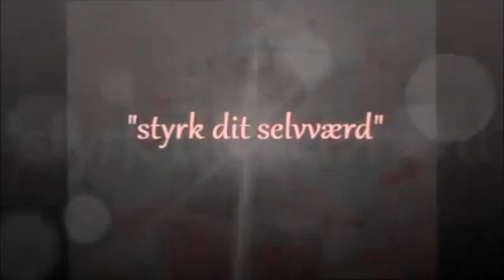slap af i 40 min